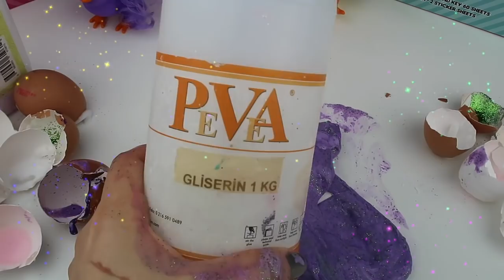GERÇEK YUMURTALARDAN NE ÇIKARSA SLİME CHALLENGE! DÜNYADA İLK :) Civ Civli Slime Bidünya Oyuncak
Merhaba arkadaşlar gerçek yumurtalarla harika bir slime yaptım bakalım gerçek yumurtalardan ne çıkacak?
Eğlenceli Yumurtadan ne çıkarsa Slime yaptım, hemde evdeki malzemeler ile.